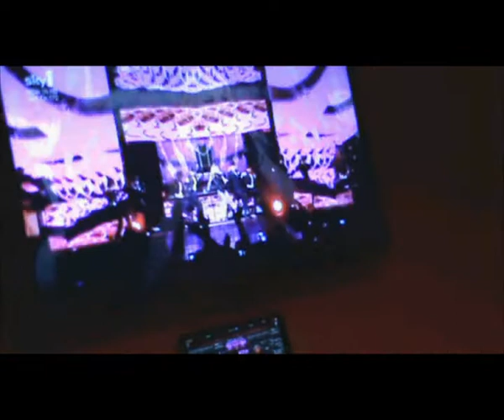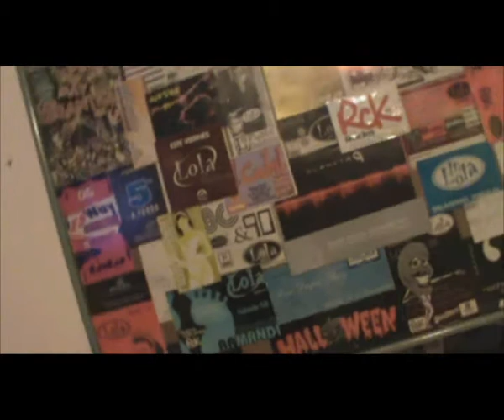Jubila2 Parte II